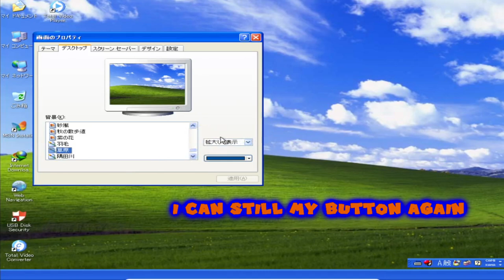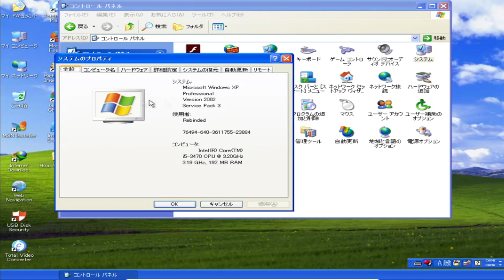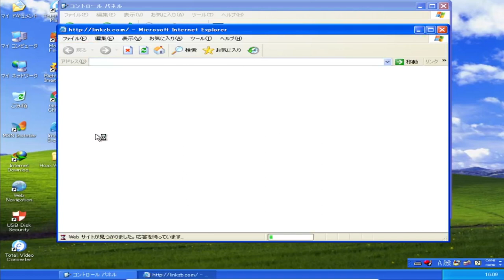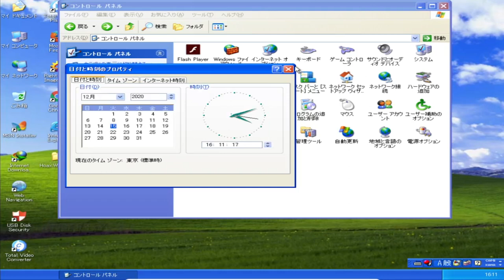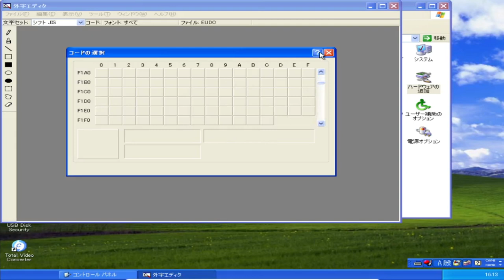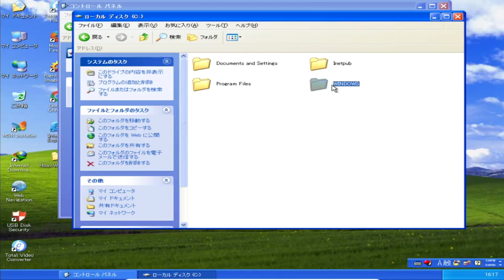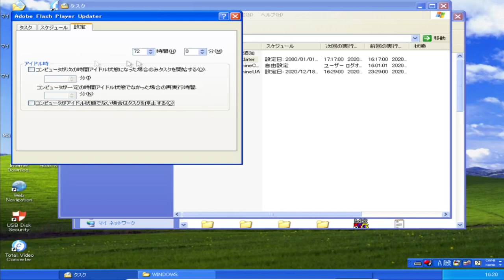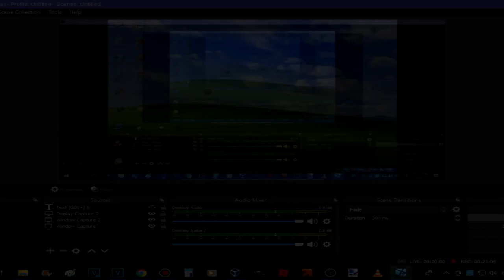Hoax.Win32.BlastBtn.exe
NOTE 9
Luis Vicenty 路易斯,Koopa Gin888 You Never Never Never Making Bad Video Out Of Me